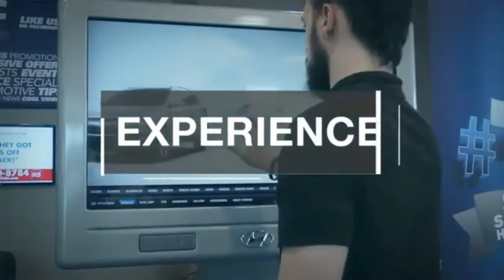2018 Hyundai Elantra TEMECULA MURRIETA MENIFEE HEMET CORONA ESCONDIDO P3507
2018 Hyundai Elantra SEL 2.0L Auto

Temecula Hyundai
27430 Ynez Rd.

TEMECULA HYUNDAI PROUDLY SERVING TEMECULA, MURRIETA, MENIFEE, HEMET, CORONA, ESCONDIDO, AND SURROUNDING SOUTHERN CALIFORNIA LOCATIONS. THIS BLUE 2018 Hyundai ELANTRA IS EQUIPPED WITH A Engine: 2.0L DOHC 16V 4-Cylinder D-CVVT MPI, AUTOMATIC TRANSMISSION, AND RECEIVES AN ESTIMATED 28 City/37 Hwy MPG. 2018 Hyundai ELANTRA SEL 2.0L Auto 28/37 City/Highway MPG Certified. Hyundai Certified Pre-Owned Details: * Powertrain Limited Warranty: 120 Month/100,000 Mile (whichever comes first) from original in-service date * Includes 10-year/Unlimited mileage Roadside Assistance with Rental Car and Trip Interruption Reimbursement; Please see dealers for specific vehicle eligibility requirements. 10-Year/100,000 Mile Hybrid/EV Battery Warranty * Roadside Assistance * Transferable Warranty * Vehicle History * 173+ Point Inspection * Limited Warranty: 60 Month/60,000 Mile (whichever comes first) from original in-service date * Warranty Deductible: $50 CARFAX One-Owner. Clean CARFAX. All sale prices exclude leases. All prices plus sales tax, license fees, $80 doc fee and any other government fees. Dealer installed accessories extra. Must finance with Hyundai motor finance using standard rates on approved Tier 1 credit. Stock #: P3507 | VIN: 5NPD84LF6JH235640 | 2018 Hyundai Elantra SEL 2.0L Auto SECURITY SYSTEM POWER WINDOWS Temecula Hyundai FOR DRIVERS IN THE GREATER TEMECULA, MURRIETA, MENIFEE, HEMET, CORONA AND ESCONDIDO AREAS, YOUR SOURCE FOR INCREDIBLE HYUNDAI MODELS IS TEMECULA HYUNDAI 27430 YNEZ RD TEMECULA, CA 92591